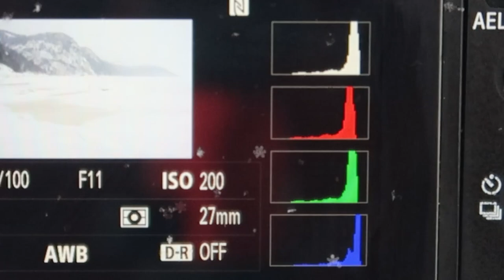Crusing by the Fjord | Landscape Photography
I'm thrilled to be back in the breathtaking region of Saguenay, where winter has truly set in. To perfect my winter photography skills, I ventured out to a local trail and revisited the very first location where my love for landscape photography began. It was a remarkable day, with an abundance of snowfall and magnificent scenery.

Photography Gear List:

My Camera: Sony A7II
My Wide Zoom Lens: Tamron 17-28mm f/2.8 Di III RXD
My Mid-Range Zoom Lens: Tamron 28-75mm f/2.8 Di III RXD
My Long Zoom Lens: FE 70-300mm F4.5-5.6 G OSS
My Tripod: iFootage Gazelle Uprise Tripod TC6S
My Camera Bag: Lowepro Whistler BP 450 AW II Backpack
My Filters: NiSi Circular ND Filter Kit (ND8, ND64+CPL and ND1000)+ C-PL